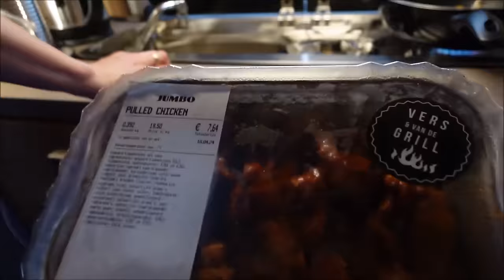#292 HET IS HIER ZO GEZELLIG I Strandcamping Zuidduinen in Katwijk aan Zee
We zijn op Strandcamping Zuidduinen in Katwijk aan Zee en we maken vandaag een heerlijke strandwandeling. Een relaxte dag met heel veel gezelligheid!

Groetjes,

_gl=1*v08zi8*_up*MQ..&gclid=EAIaIQobChMIia3RzdCWhQMVzT4GAB2FWwghEAAYASAAEgJqjPD_BwE

Camera:
Vlog camera Sony ZV-1 II